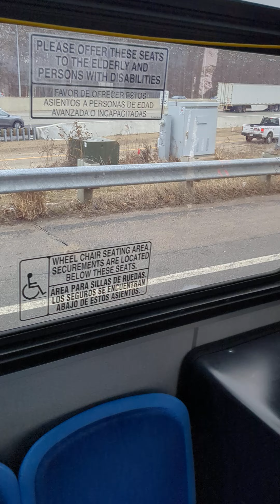March 2, 2023